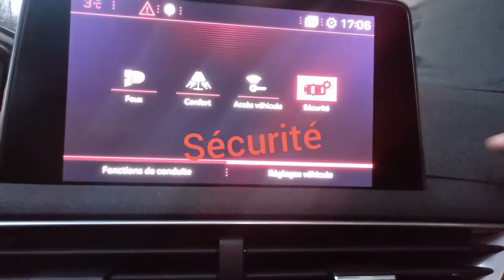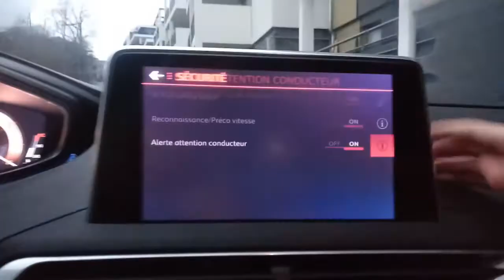explication option sécurité Peugeot 3008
je vous explique l'option sécurité